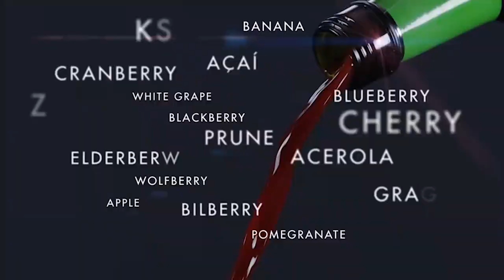MonaVie Active | What does it mean to Live in Motion? | Dr. Vincent Giampapa | Jeunesse Global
MonaVie Active: Drink it. Feel it. Share it.

Dr. Vincent Giampapa, member of the Jeunesse Scientific Advisory Board, explains the importance of antioxidants in our daily diets. Where can you find antioxidants? MonaVie Active. Featuring 19 super fruits, including the Brazilian açaí berry, this delicious blend is rich in antioxidants, plus plant-derived glucosamine to support healthy joints. It’s time to get moving!

* Plant-based glucosamine
* 750 mg per serving
* Corn derived
* Vegan friendly
* No shellfish or animal by-products